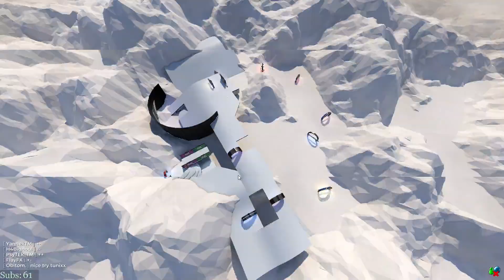Potato vs Wheat | Bonk Cup 13.04.2023 [ENG]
Yo guys,
ok.. so next week is Bonk Cup #89
This has to go well then!
In Voice with Lars.

Format:
Cup mode with Finalist
3 Rounds per Map